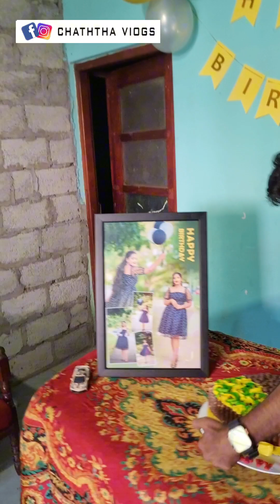දුවටයි පුතාටයි. අම්මගෙන් සප්‍රයිස් එකක්